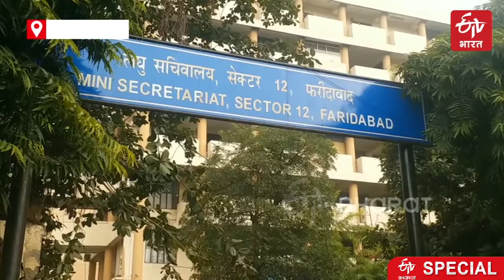Street lights in faridabad are in bad condition and not working due to lack of maintenance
नगर निगम फरीदाबाद की तरफ से करीब 80,000 लाइटें फरीदाबाद में लगाई गई हैं और दावा किया जाता है कि शहर में पर्याप्त मात्रा में ये लाइट लगाई हुई हैं जो रात के समय में रास्तों पर उजाला देती हैं, लेकिन इसकी जमीनी हकीकत कुछ और ही है. इस रिपोर्ट में देखिए फरीदाबाद में स्ट्रीट लाइटों का क्या हाल है.